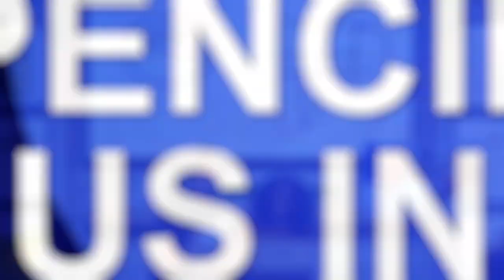Pictionary: "Pencil Us In!"